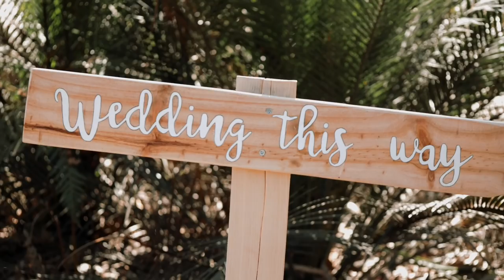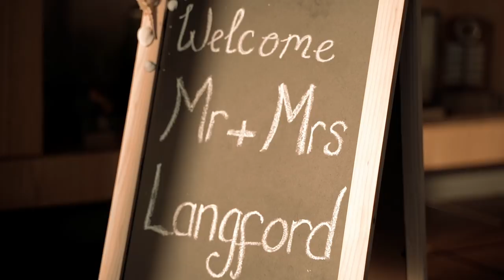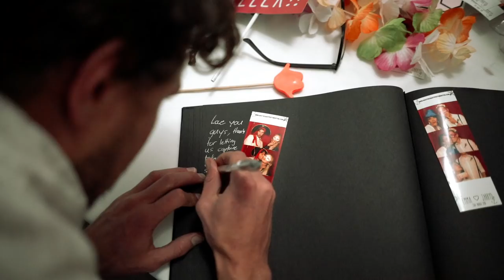Jarryd & Emma Langford ~ Tathra Beach Wedding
A beach wedding most of us dream of in one of the most beautiful stretches of coastline in Australia. These two got hitched in bare feet, sea breeze blowing through the air, kangaroos swimming in the ocean and surrounded by loving friends and family.